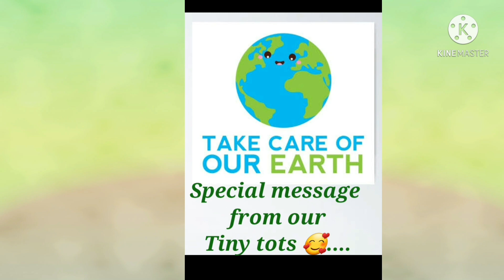EARTH 🌎 DAY CELEBRATION BY PP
SAVE EARTH🌎